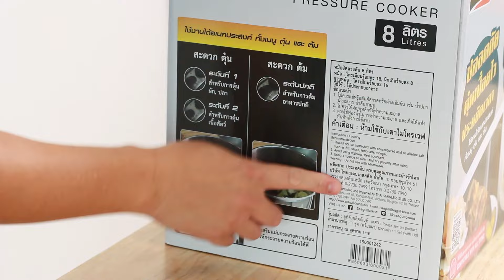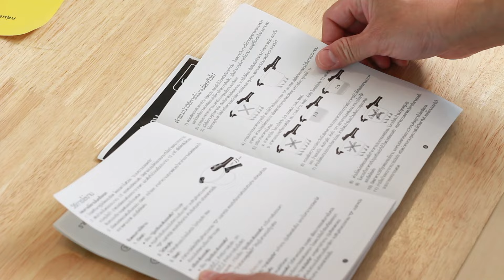รีวิว หม้ออัดแรงดัน 8 ลิตร Seagull Pressure Cooker ตุ๋นเปื่อยไว ประหยัดเวลา | พ่อบ้าน งานครัว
🥘 หม้ออัดแรงดัน Seagull
📍พิกัด หม้ออัดแรงดัน Seagull 8 ลิตร [ Shopee ] คลิ๊ก 👉🏻
📍พิกัด หม้ออัดแรงดัน Seagull 8 ลิตร [ Lazada ] คลิ๊ก 👉🏻